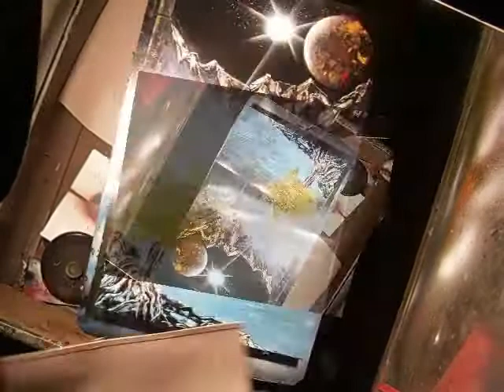SPRAY ART mountains001 0001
this color blend of purple,blues,and black makes the mountain peaks jump off the paper.one of my favorites.